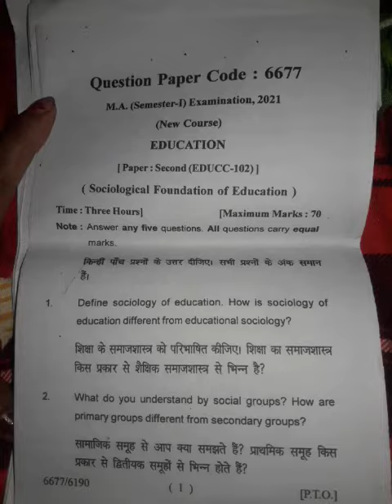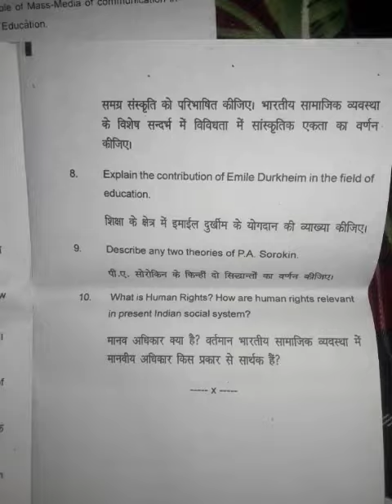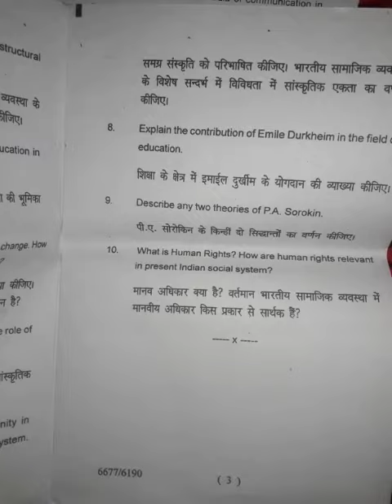MA 1ST SEM previous year question paper 2021 SOCIOLOGICAL FOUNDATION of education